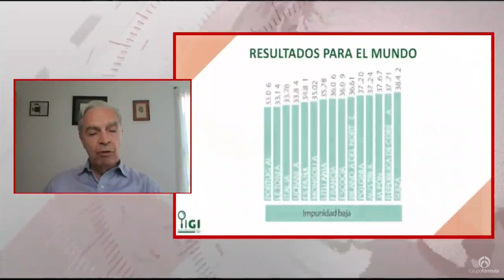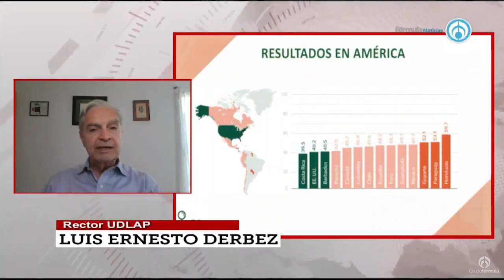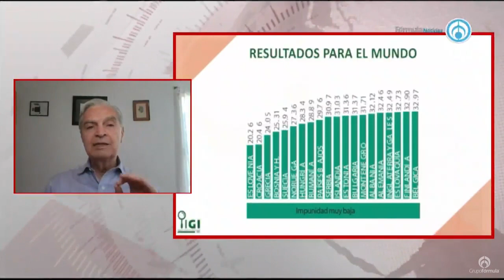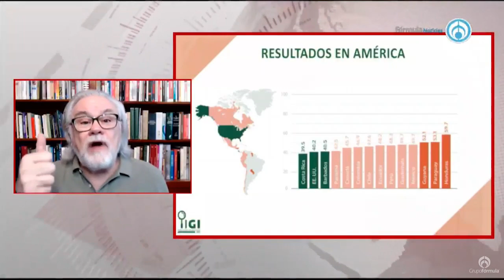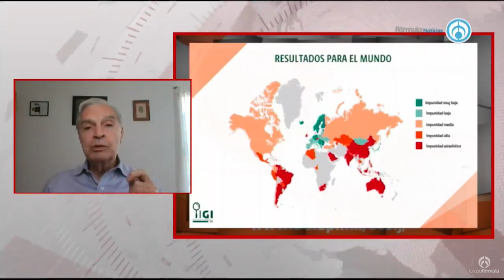UDLAP presenta el Indice Global de Impunidad 2020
-Fragmento de la emisión "Eduardo Ruiz-Healy En Fórmula" del miércoles 19 de Agosto de 2020-